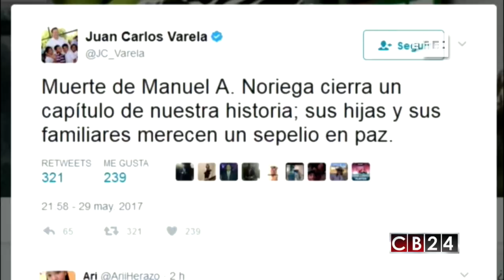Familiares y amigos despiden a Noriega en ceremonia íntima en Panamá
El exdictador panameño Manuel Antonio Noriega, muerto el lunes a los 83 años, fue despedido con una ceremonia fúnebre celebrada en una empresa de servicios crematorios, a la que solo asistieron sus familiares y amigos más cercanos, informó uno de los asistentes.

Agencia EFE / Andrea Ramírez, Redacción CB24